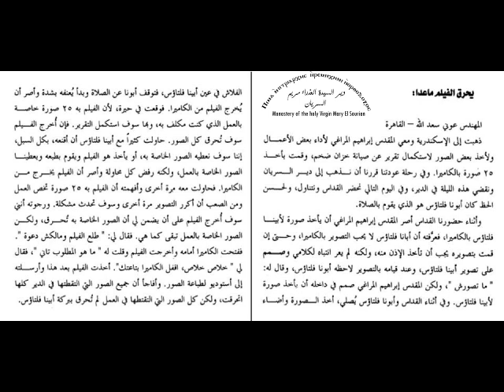أبونا فلتاؤس يحذف مجموعة من صور الفيلم التى التقطت له بغير سماح ويترك باقى الصور